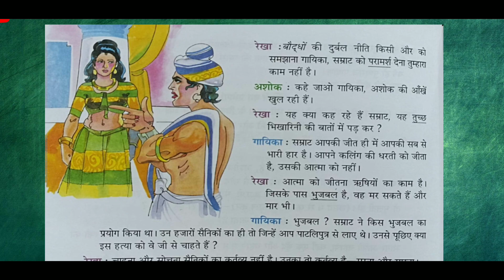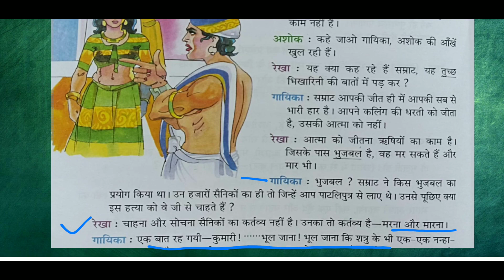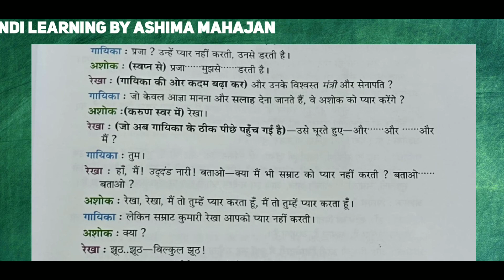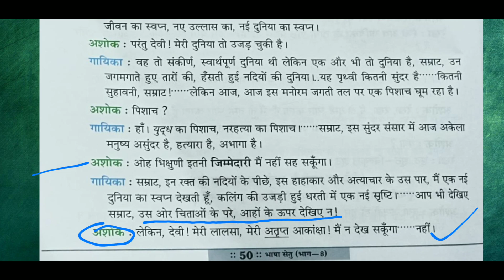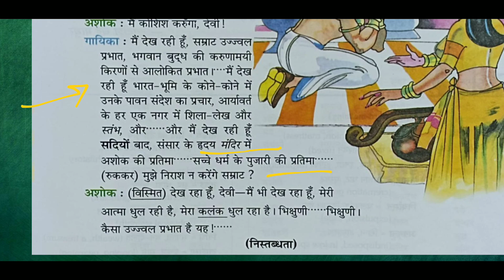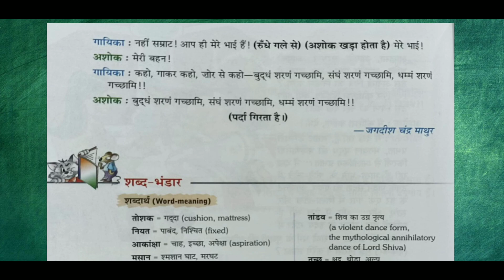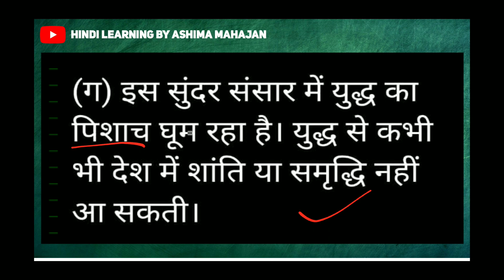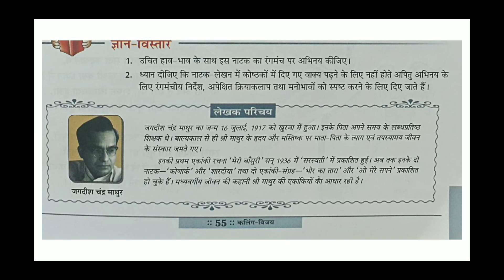Bhasha Setu | भाषा सेतु | प्राची | Prachi | Class 8 | Ch 7 | कलिंग विजय एकांकी | जगदीश चन्द्र माथुर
In this video, we will be covering the topic of Bhasha Setu | भाषा सेतु | प्राची | Prachi | Class 8 | Ch 7 | कलिंग विजय एकांकी | जगदीश चन्द्र माथुर. This is an extremely important topic that all students should be acquainted with, as it will help them in their studies and understand the language better.

सर्वनाम

अनुच्छेद लेखन